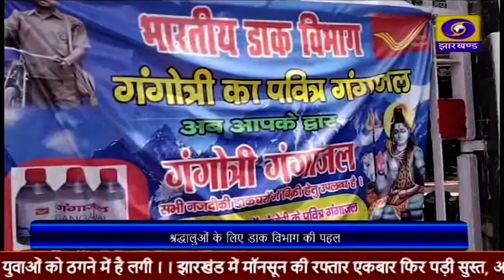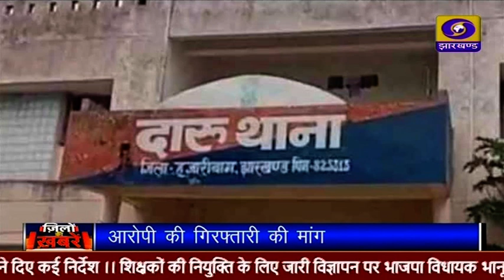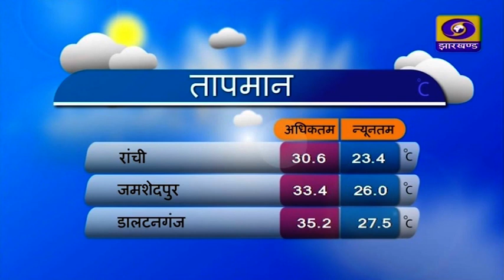संध्या कालीन प्रादेशिक समाचार 20 07 2023